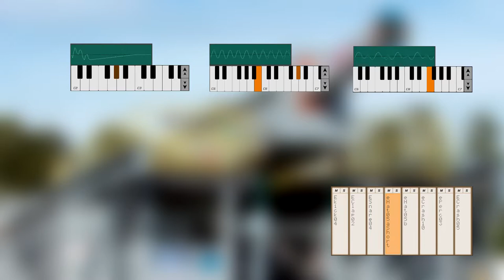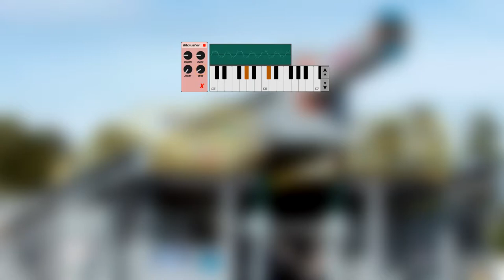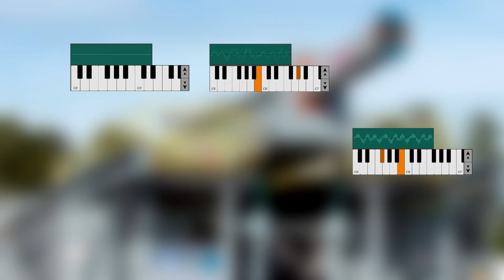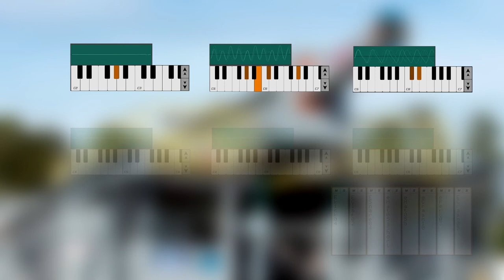Advanced Weaponry - Mik3l24 [♩]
This song is quite, you guessed it, experimental, both in the sounds and production. The main bass (which felt 'advanced' for me, hence the title) was made through experimentation, I went through a lot of trial and error before I decided on adding an arp, I experimented with various new effects and synths and so on. Well, it's how I always made music, but this one is just a bit more experimental.

Let's make an experiment. If you've read the entire description and wanted to write a comment, write "watermelon" at the end of it. I just wonder how many people read descriptions.

DAW: Caustic
Mastering software: Caustic Mastering (yeah, it's a thing)
Video software: Vegas 14

Have you noticed that there's a slight swing to the beat?